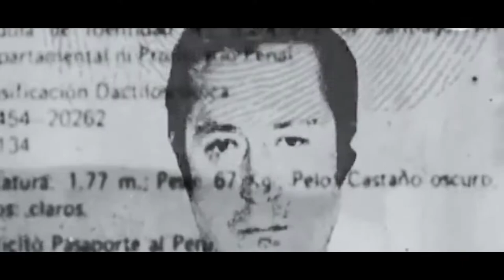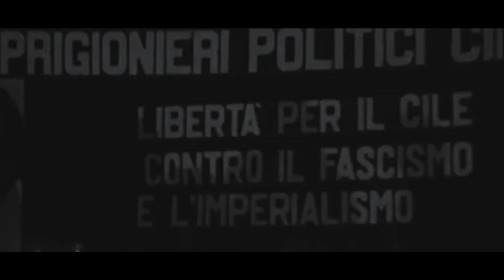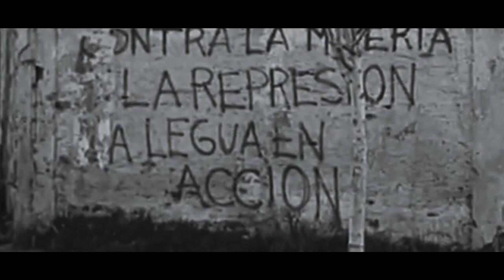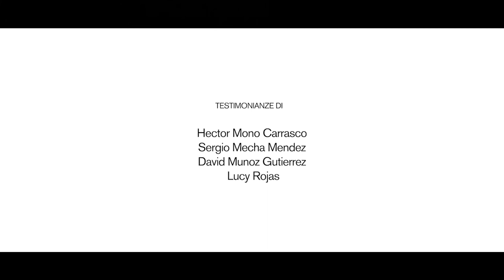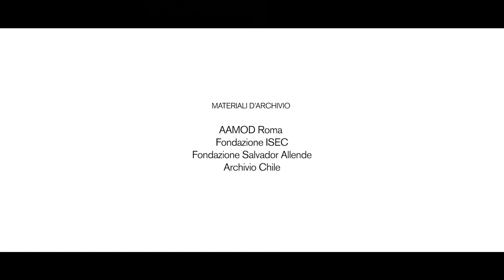Sopra il vostro Settembre | Ep.9 "L'esilio"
Gli anni dell'esilio e la battaglia per i diritti umani, le notizie dal Cile e i desaparecidos, la solidarietà internazionale e la dittatura militare, vivere sempre "con le valigie pronte dietro la porta".

"Sopra il vostro Settembre": documentario indipendente a puntate sulla storia del Cile, dagli anni '60 a oggi, passando per i 1000 giorni di Salvador Allende presidente e la dittatura militare di Augusto Pinochet. Attraverso le voci e le memorie di Lucy, Hector, Sergio e David, i protagonisti di questa Storia.

Montaggio di Alessio Garlaschelli
Musiche di Giovanni Agosti
Progetto grafico di Eleonora Buono
Intervista di Elio Catania e Askapen Mario